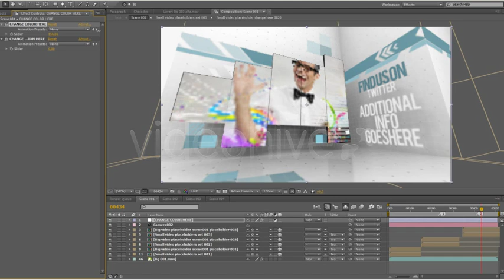After Effects Project Files - Creative Video Wall Presentation _ VideoHive